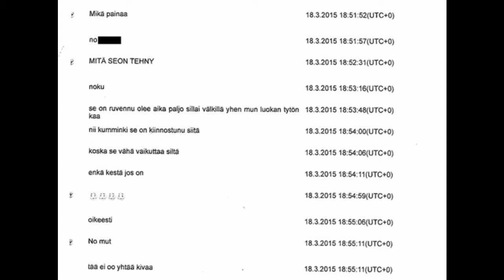The Teenaged Murderer of Seinäjoki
In 2015, a girl invites a friend to her house. She never leaves.